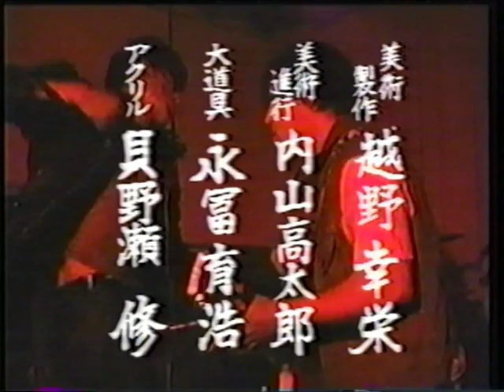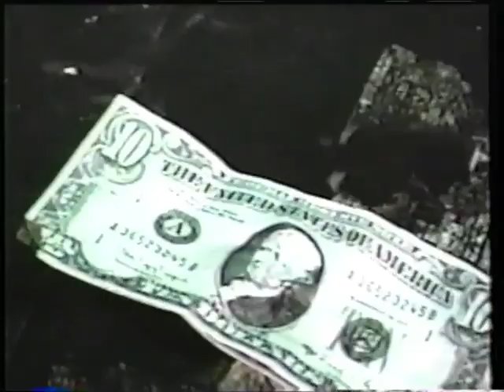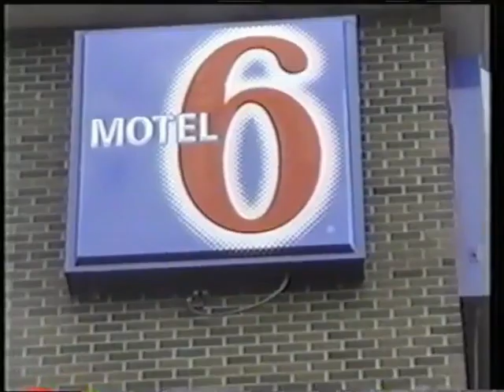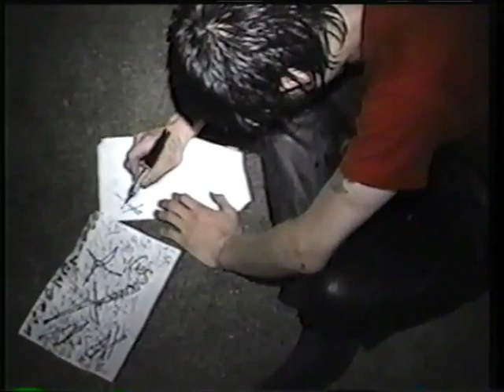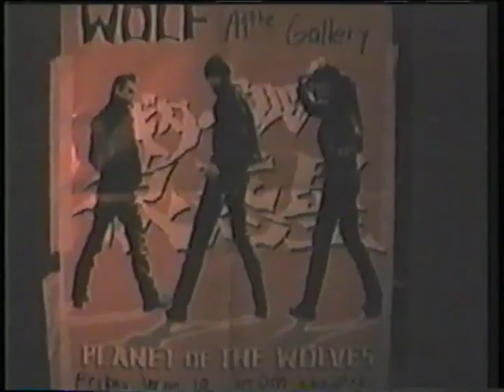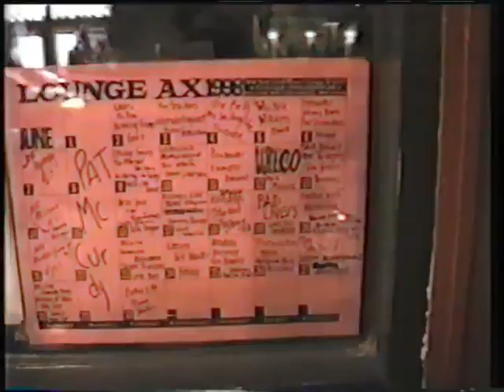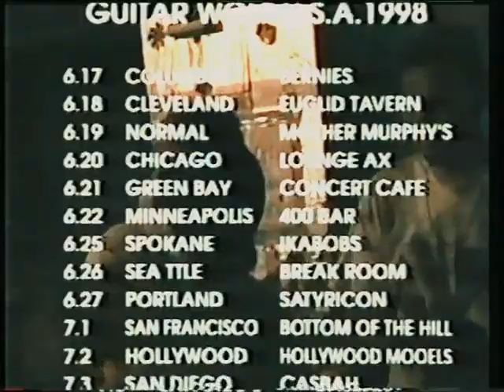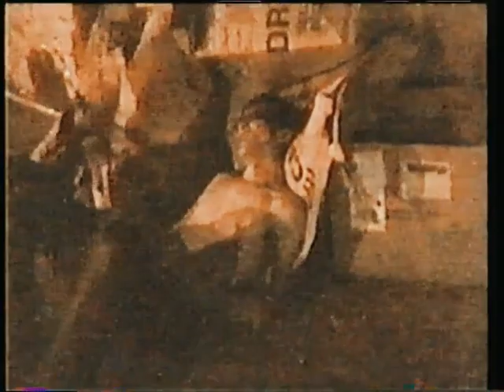GUITAR WOLF Rock'n Roll Circuit GOES TO AMERICA1998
1998年のギターウルフUSツアーをフジテレビディレクター平野雄大が追った爆音ドキュメント。彼はこの旅でスティーブ(ギターウルフツアーマネージャー)にYOU=DIE!!と名付けられた。